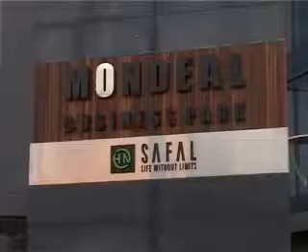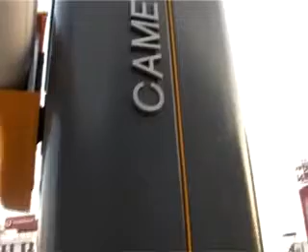Barrier tự động - Came Gard 8 - 0988 511 115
Phuonng Trình Company,access control system, barrier, barrier tự động, nhân dạng biển số,Came Gard 8, Barrier tự động - Came Gard 8

CÔNG TY THƯƠNG MẠI DỊCH VỤ KỸ THUẬT PHƯƠNG TRINH
Trụ sở: B14/26AB2 Ấp 3, Bình Hưng, Bình Chánh, Tp.Hồ Chí Minh
VPĐD: 31 Ngô Bệ, P.13, Q.Tân Bình, Tp.Hồ Chí Minh